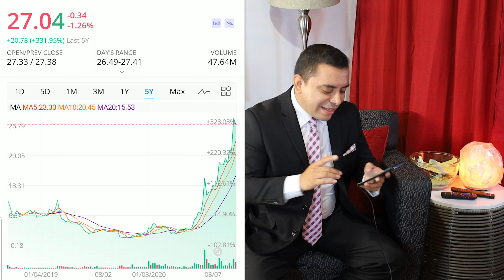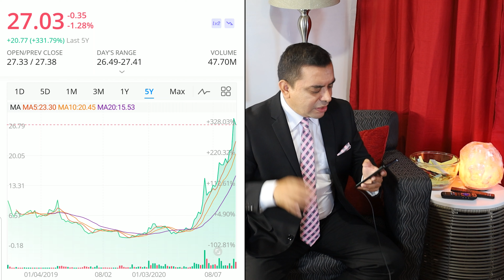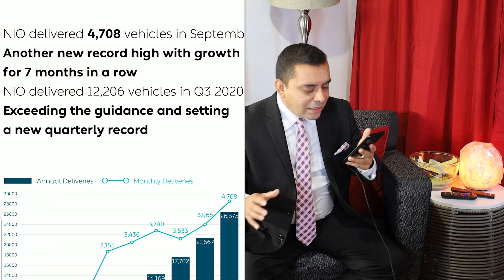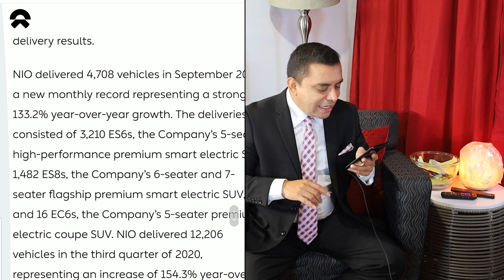INVERTIR EN ACCIONES DE NIO - ES BUNA INVERSION AHORA? SERA NIO LA COPETENCIA DE TESLA?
🔵Unete a nuestras Membresia (Podras Ver mi Porfolio de Acciones)

Video by
Hadasa's, InC